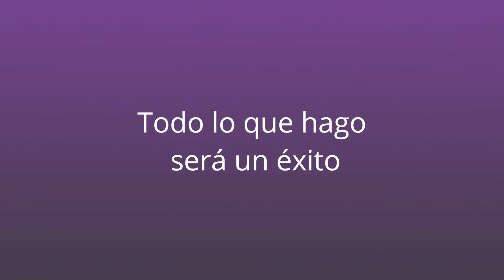afirmaciones visuales positivas🌈 tiempo récord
~solo mira una y otra vez

~recomendado 4 veces al día

~Me siento cada dia
en todos los sentidos, siempre
mejor y mejor!!!